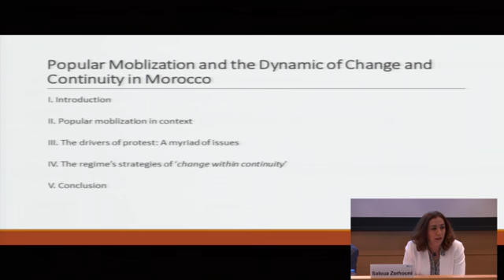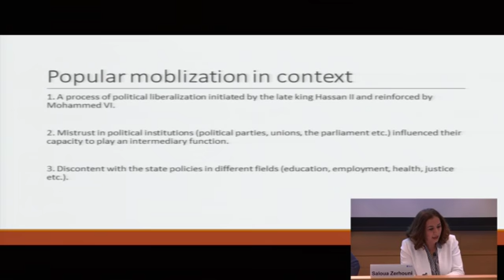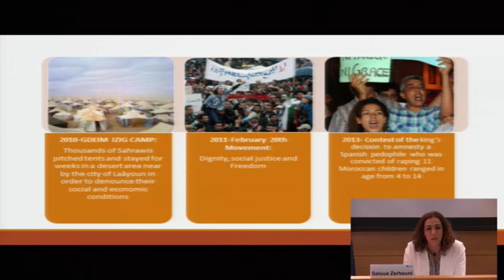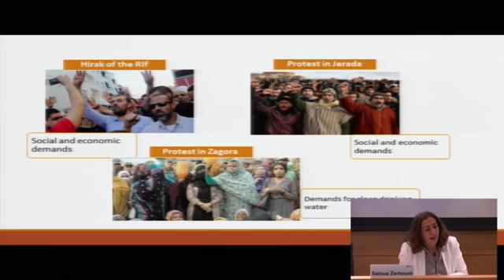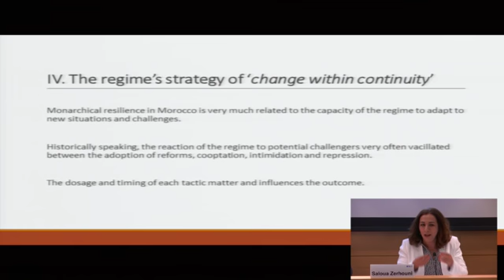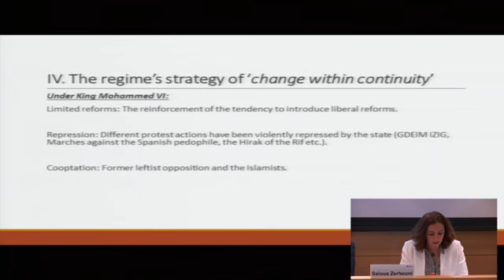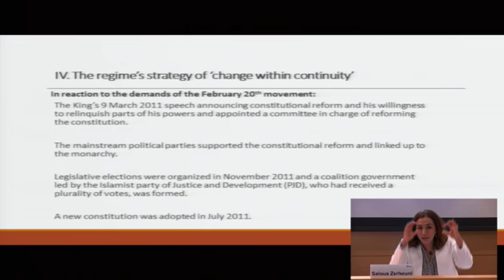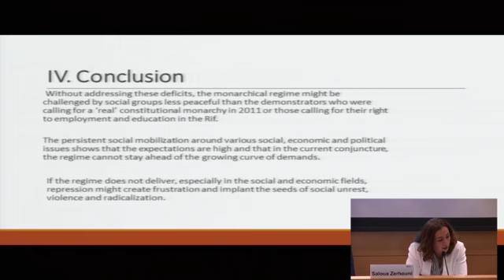Morocco: popular mobilitzation and the politics of change - Saloua Zerhouni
Lecture by Saloua Zerhouni, president of the Rabat Social Studies Institute, in the framework of the series Aula Mediterrània.

Full programme of the series: